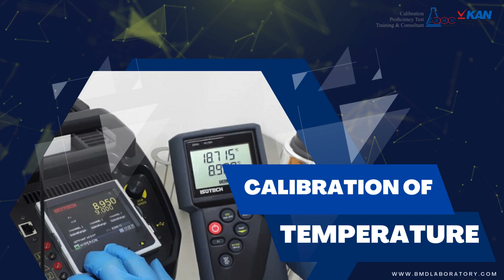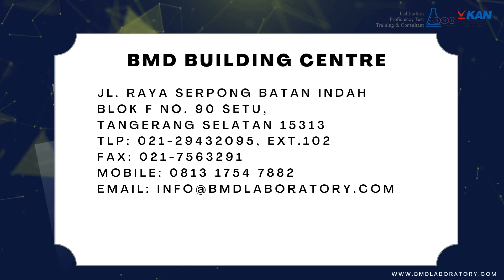Testimonial Kalibrasi On Site di CV Cahaya Sinar Terang - Sleman - BMD Laboratory Official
BMD Laboratory Jasa Kalibrasi Profesional Berpengalaman, memberikan jasakalibrasi di CV Cahaya Sinar Terang, yang beralamat di Perumahan Griya Mahkota Blok K7-9, Kwarasan, Nogotirto, Gamping, sleman 55592

Pada kesempatan kali ini alat yang kami kalibrasi meliputi

Customer Service
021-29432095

Contact Person
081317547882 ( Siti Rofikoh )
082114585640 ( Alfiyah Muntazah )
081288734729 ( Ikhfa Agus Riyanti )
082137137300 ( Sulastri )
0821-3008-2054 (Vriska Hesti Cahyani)